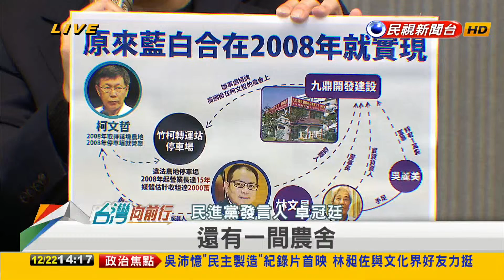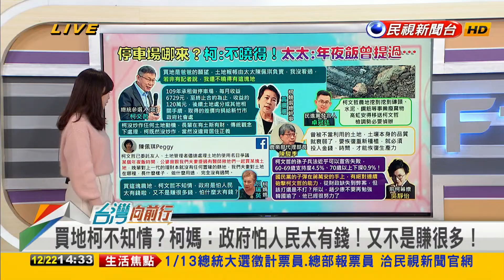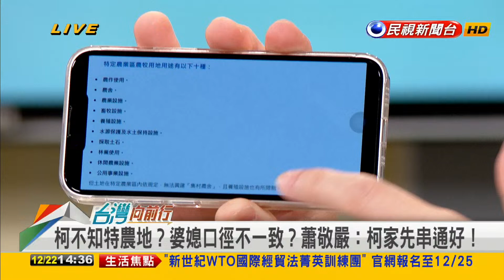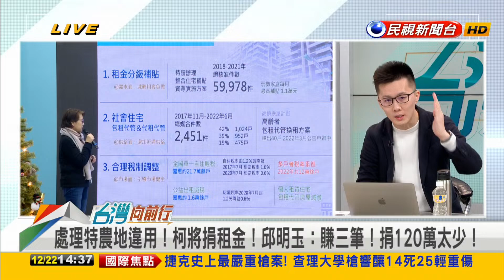2023.12.22【台灣向前行 Part2】揪團買特農地違用停車場？柯捐了就沒事？柯媽稱"又不是賺很多" 張嘉玲唱"夢田"嘲諷！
買農地柯不知情？柯媽：政府怕人民太有錢！又不是賺很多！
農地違用要不要罰？當初怎麼過戶？張宏陸：柯應該用北市長標準
誰引路？醫生娘揪團買地？特農地違用停車場？柯捐了就沒事？
放長線釣大魚？特農地不農用？柯稱買就鋪水泥地！動機？
特農地違用停車場！有廢棄物！捐120萬！張嘉玲唱"夢田"嘲諷！
柯不知特農地？婆媳口徑不一致？蕭敬嚴：柯家先串通好！